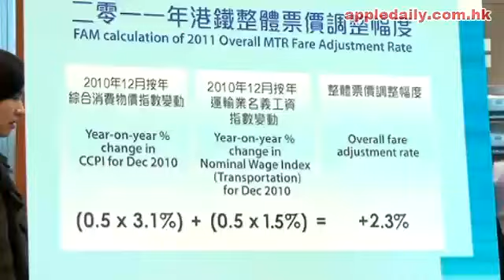港鐵扮維修又加價 鬧爆(2011-03-25)